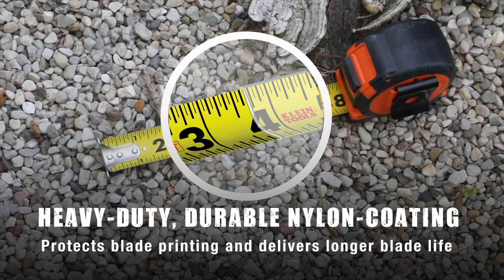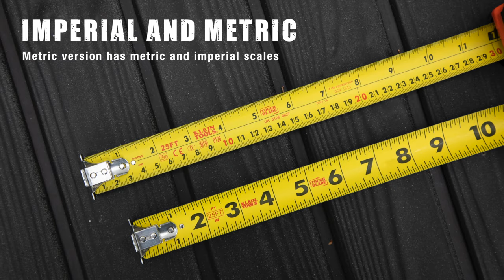Tape Measures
Klein Tools Tape Measures deliver performance and durability expected by professional tradespeople. Safeguarded by a thick and durable protective nylon-coating, the Tough Blade stands out to 13-Foot.